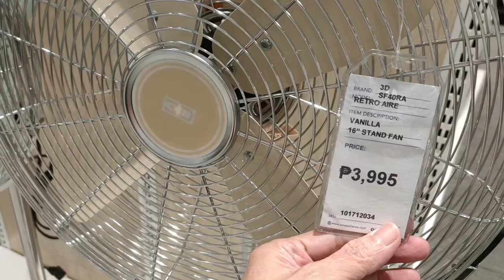ITALIANNI'S in Evia - half price only!